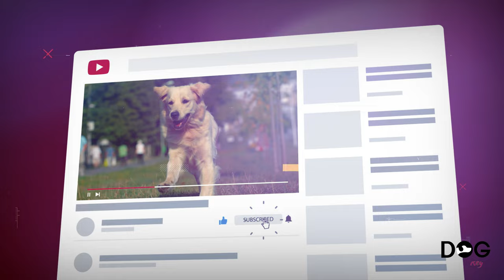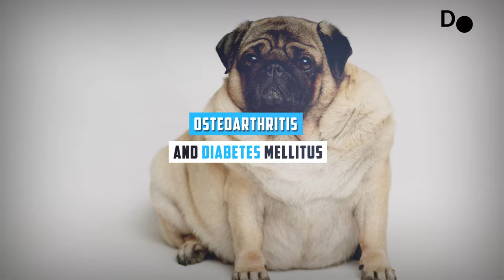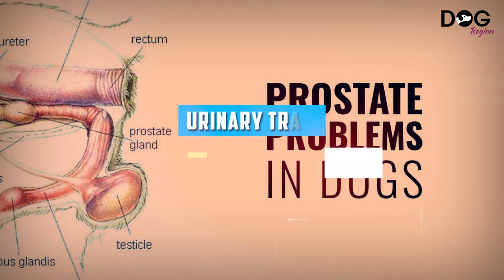20 common Mistakes that Shorten Your Dogs Life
We all wished that our fur friends would live forever, did not we?

Perhaps, we lose them at an early stage due to Mistakes that Shorten Your Dog's Life!

It is unfortunate that even after loving them so much, we accidentally make mistakes that can be very fatal.

We must stop these dangerous habits in order to save them and give them longer lives.

The following 20 common mistakes that shorten your dog’s life are shown in this video.

20 common Mistakes that Shorten Your Dogs Life :

Excess weight gain

One of the most frequent errors made by dog owners is failing to maintain a healthy weight for their pets.

Separation Anxiety

Your dog's life will be cut short if you keep them in a large dog kennel, ignore them, or forbid them from interacting with other dogs.

Frequent Exercise

The most crucial aspect of a dog's regimen is exercise, yet it's also one of the simplest to overlook. Dogs exercise every day to maintain their health and happiness, much like people and many other animals do.

Regular Vet Check-ups

Did you know that taking your dog to the vet for regular checkups can actually extend his life, even though you undoubtedly know when to do so?

Sweet Treats

Using snacks as a meal replacement can lead to overeating and weight gain, which can result in conditions like diabetes and arthritis.

Ignoring Symptoms & Signs of Disease

Learning to observe your dog's behavior and physical symptoms is the first step. When you see something weird or if they start acting differently, the next step is to have them examined by a veterinarian.

Not Providing the Correct Food

Given that they are omnivores, dogs require a balanced diet, such as Hill's Science Diet, which includes meat, vegetables, and fruit.

Bad dental hygiene

While there are many health issues that poor dental care can contribute to in your dog, it's one of the most manageable and avoidable.

Allowing canines to engage in fights

Your dog will probably get wounded if you allow it to get into fights. By being bitten by another animal, your dog could get diseases like rabies or tetanus.

Improper Hygiene

Maintaining your dog's cleanliness is one of the most crucial things you can do to keep it happy and healthy. Here are some brief pointers:

Brushing and Grooming their hair

Dog grooming refers to both the hygienic care and cleaning of a dog, as well as a process by which a dog's physical appearance is enhanced for showing or other types of competition.

Teaching them Basic Commands

Given that he was raised in a family and has been around people his entire life, you might assume that your dog knows how to act appropriately.

Trimming their nails

They frequently trim their nails. Your pet may experience pain and discomfort if you let them last too long. Ask a professional for assistance on what will work best for you and your pet's needs if you're unsure how frequently this should be done.

Regular Vaccination

If you do not give your dog the necessary vaccinations only because it stays indoors, you are doing it wrong. A dog may contract a disease even when indoors through contaminated saliva. Therefore, keeping to the vaccination schedule can protect your dog from illnesses that could be fatal:

Using harmful products

Most owners also frequently give their dogs human goods like toothpaste or shampoo. They occasionally may also use human medicines or ointments.

Letting your dog roam freely

When your dog is unrestrained, it is more likely to suffer injuries from additional threats such as snake bites, traffic accidents, and malicious people.

Delaying neutering or spaying

Spaying or neutering not only prevents pregnancy but also promotes a long and healthy life.

Paying insufficient attention

If you already own a dog, you are aware of how much love and attention they require on a daily basis. Some people are more emotional than others, whereas others are more cat-like and require seclusion.

Feeding them table food

Since not all dog treats are nourishing, feed your dog with utmost caution. Similarly, not all human meals are bad for your dog. A number of foods can harm your dog's health and possibly be lethal. Consequently, do not feed your dog any of the following foods.

Lack of socialisation

Your dog has you at home, but he also needs to have some other company. Even your dog needs a good social life to keep him mentally engaged and interested, just like you do.

Hope you have liked his video on common Mistakes that Shorten Your Dog's Life.

Share this with friends such that they can also be aware of their pet’s health.

Until then, enjoy with your paw pal!